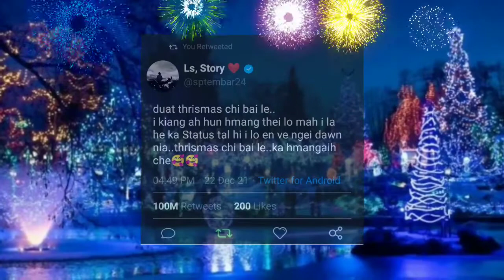Mizo what'sApp status,2021